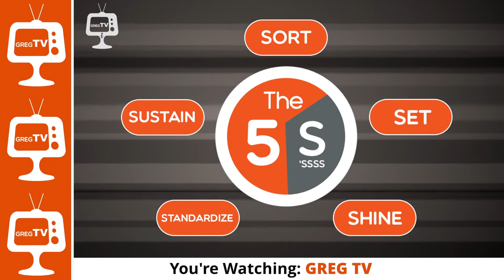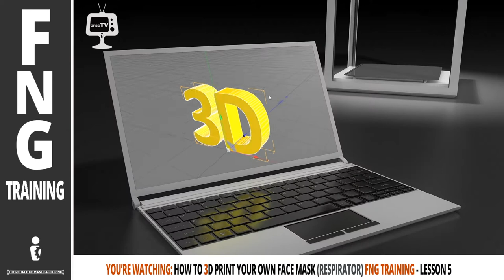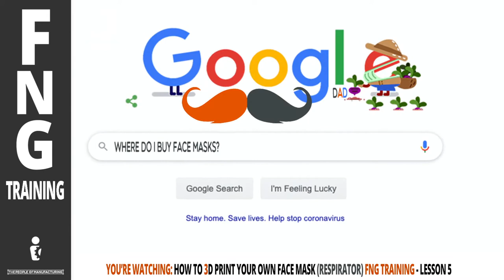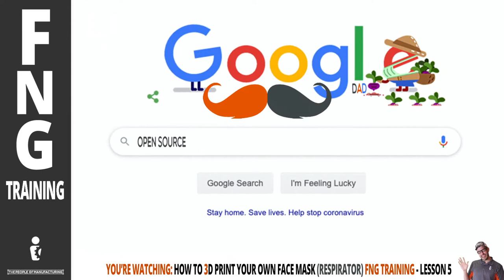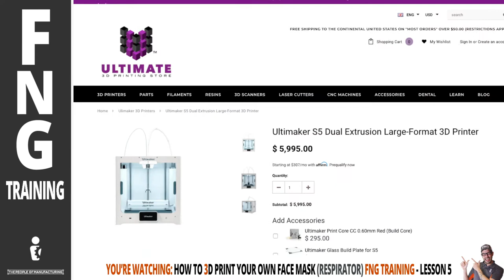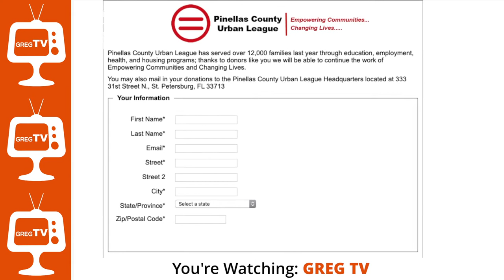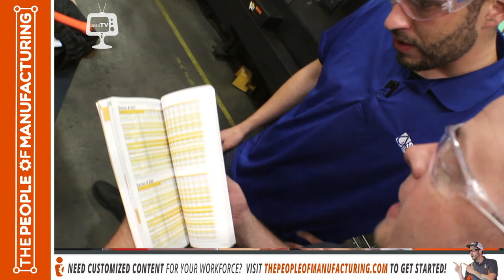GREG TV | Pilot Episode | The FNG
What's GREG TV? It's an ORIGINAL SHOW about LIFE + POSITIVITY & COMMUNITY with your host. The FNG (Fancy New Guy) Greg Serio from The People of Manufacturing!

On this episode of GREG TV. Find out IF THE JUICE IS WORTH THE SQUEEZE as Greg makes a new work table for his MakeshiftStudio, adding his usual FLARE to his videos. Then, we dive into a NEW LESSON from everyone's favorite FNG to learn HOW TO MAKE YOUR OWN FACE MASK (RESPIRATOR) using a 3D Printer, some help from our friends at ULTIMATE 3D PRINTING STORE (Talk to Roy Kirchner) and some OPEN SOURCE access by visiting GRABCAD.com. Finally, Greg takes you behind the scenes with Calvin Brown from the PINELLAS COUNTY URBAN LEAGUE to discuss the NEW & EXCITING PROGRAM bringing ROBOTICS competitions to this side of the bay TampaBay. Plus some bonus clips of GREG BEING GREG. all this and more on EPISODE 1 of GREG TV!

Visit the FANCYNEWGUY.com to learn more about FNG Training, and to reach Greg if you need The FNG to save the day!